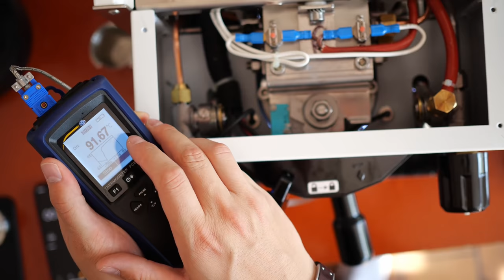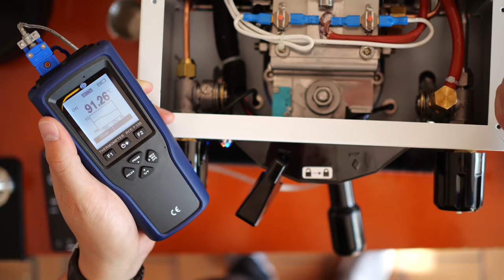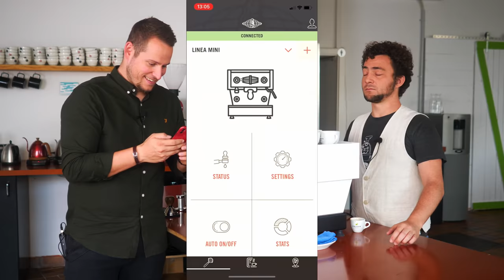La Marzocco Linea Mini – Zwischen Perfektion und verpasstem Potential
Die Linea Mini von La Marzocco ist eine Dual Boiler Espressomaschine der Extraklasse. Sie lässt uns begeistert und auch frustriert zurück. Warum das so ist erfahrt ihr in diesem Video. Zum Artikel

Als Kaffeemacher:innen betreiben wir eine Kaffeeschule in Basel, Schweiz. In unseren Kursen vermitteln wir Kaffeewissen von der Pflanze bis in die Tasse. Rösten, Sensorik, Basista. All' dieses Wissen ist bei uns nicht abstrakt, sondern kommt aus dem Alltag. In Nicaragua betreiben wir die Kaffeefarm Santa Rita. In Münchenstein BL eine Rösterei und in Basel das Café frühling sowie das Kaffeemacher Café am Bahnhof Basel SBB.